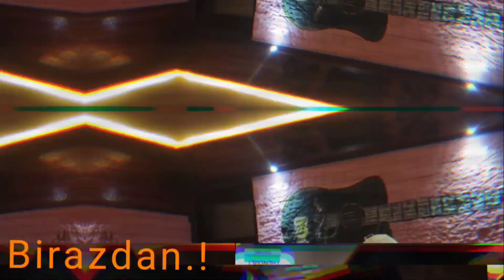TİK TOKER CEKƏNƏ PİS BAXIRAM.?? DOSTUMA ( KIŞKIRTMA ) DAVA.!!!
Kanalmıza Dəstək olun
ABUNƏ OLMAQI  ❤️🤙🤙
BİLDİRİMLƏRİ ACMAQI❤️ 🤙🤙
UNUTMAYIN ❤️🤙🤙
. Tagh